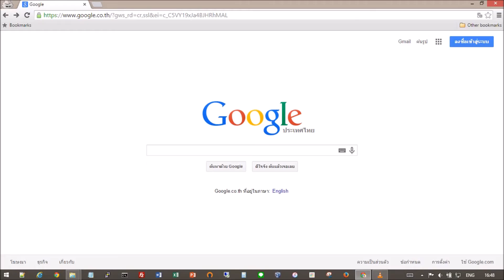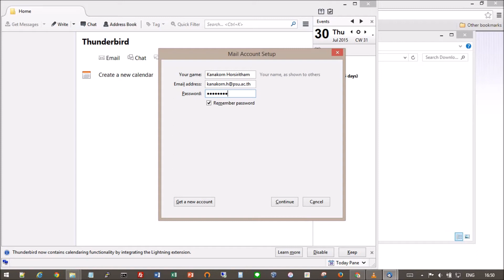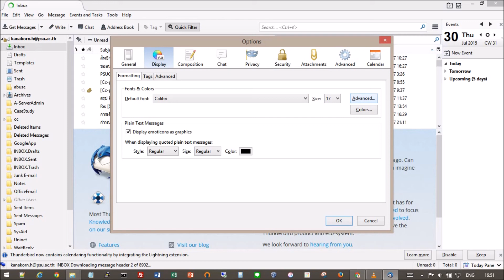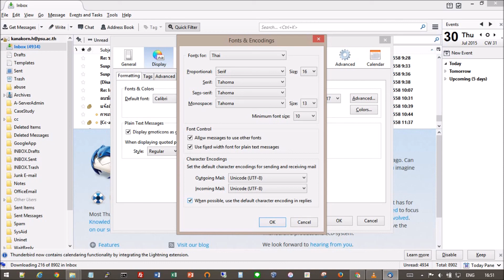วิธีใช้งาน PSU Email ด้วยโปรแกรม Mozilla Thunderbird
แสดงขั้นตอนการใช้ PSU Email ด้วยโปรแกรม Mozilla Thunderbird ทีละขั้นตอนตั้งแต่การดาวน์โหลดโปรแกรมรุ่นล่าสุดมาใช้ การตั้งค่าบัญชีผู้ใช้ การตั้งค่าการเชื่อมต่อกับเซิร์ฟเวอร์ และการตั้งค่าภาษาไทยที่ถูกต้อง

ดนตรีประกอบ:
Title: Up Above
Artist: Letter Box
Genre: Alternative & Punk